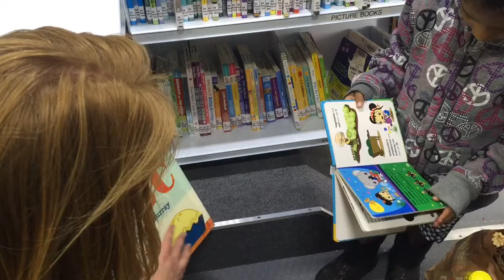Bookmobile comes to Merced County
The Merced County Library rolled out its bookmobile Tuesday. With nearly 2,500 items to choose from, the bookmobile will serve as a mobile library in several communities. (Ana B. Ibarra/ )